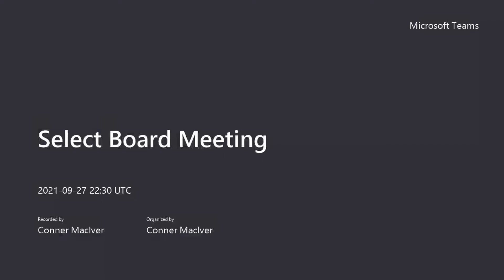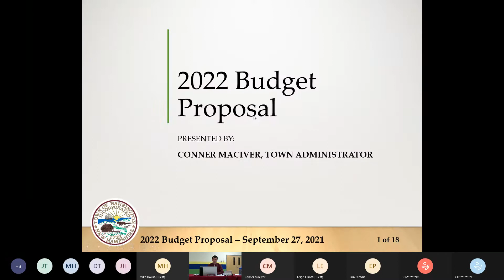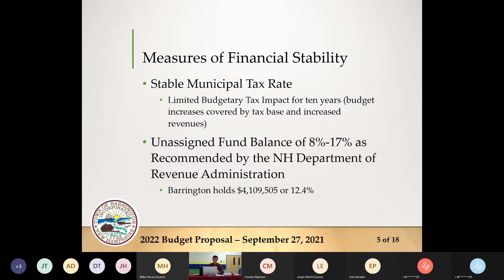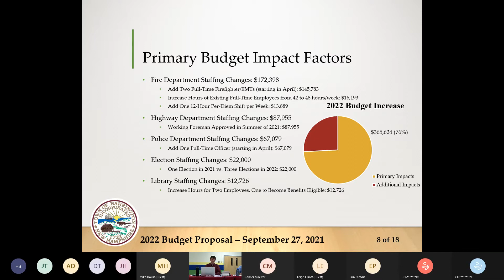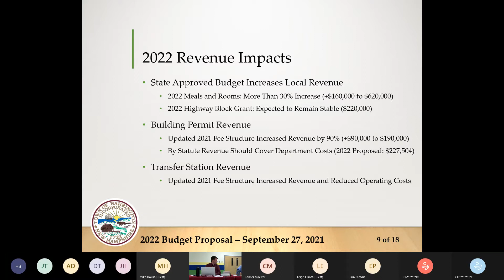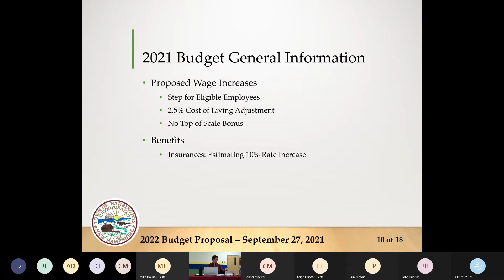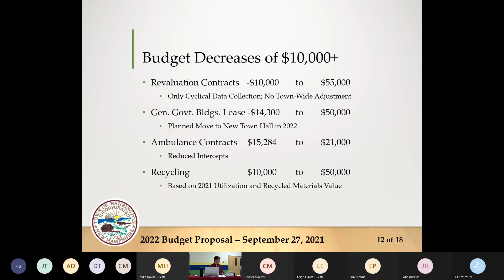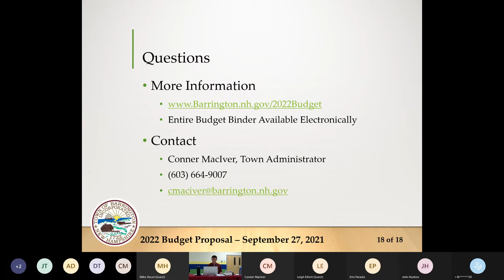Barrington, NH Select Board Meeting - September 27, 2021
The September 27, 2021 Select Board meeting for Barrington, NH was held in person at the ECLC in Barrington, New Hampshire. Remote participation was possible via Microsoft Teams.